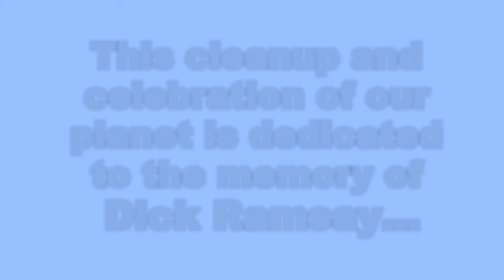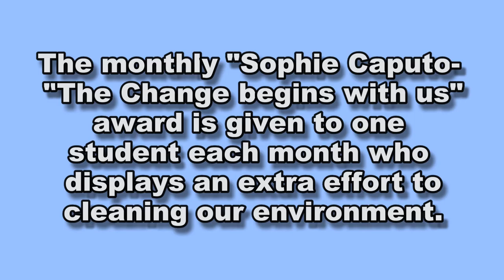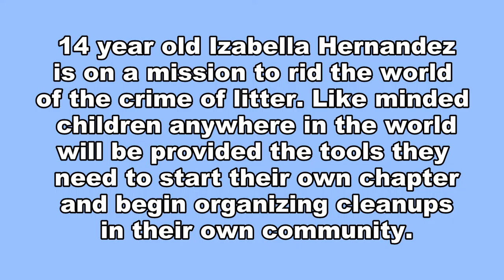The HealKIdz join the Monroe County Sheriff's Office for a Cleanup at Sea Oats Beach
The Monroe County Sheriff's Office invited Izabella and her HealKidz to come out and join their cleanup of Sea Oats Beach at Mile Marker 75 in Islamorada. The Team showed up at 8:30 a.m. and cleaned for about an hour and a half and removed some pretty shocking items. Ric from SeeMyBeach.com was there to videotape and document the cleanup.